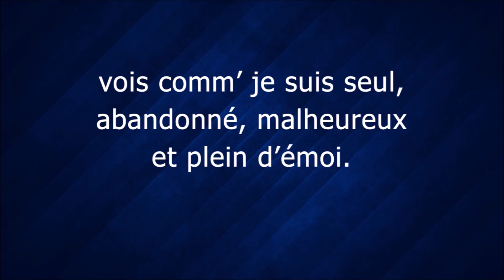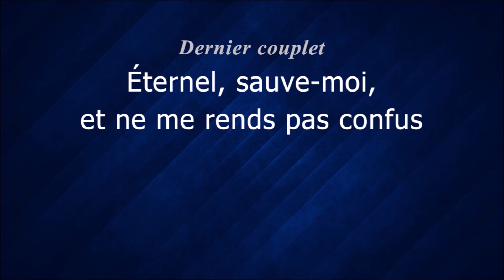019 Je tourne mes regards vers l'Éternel tiré du psaume 25 — vidéo chant